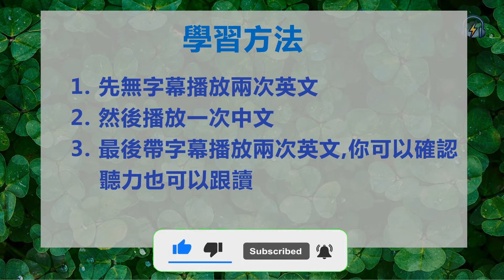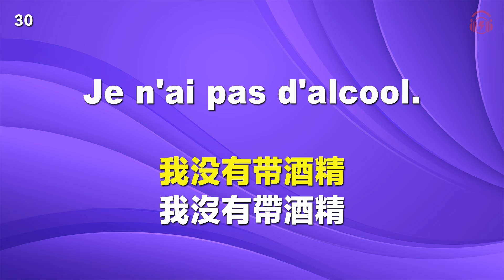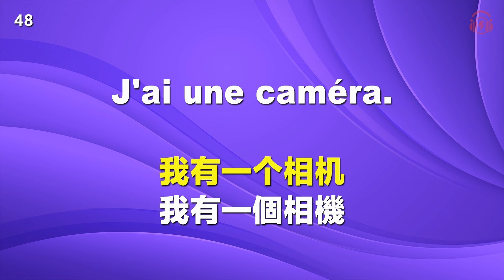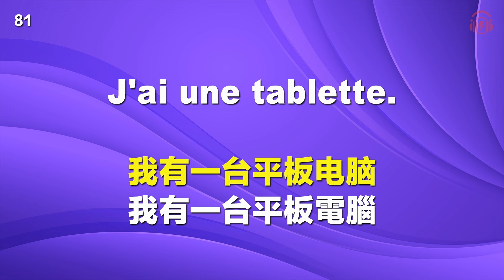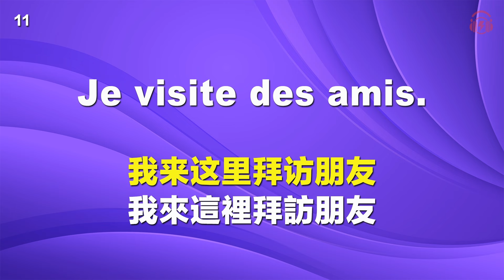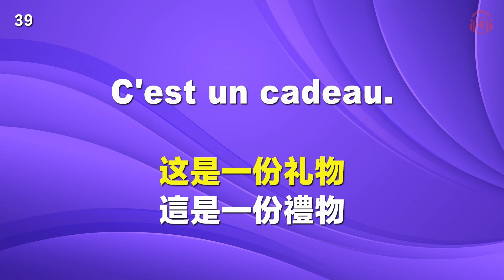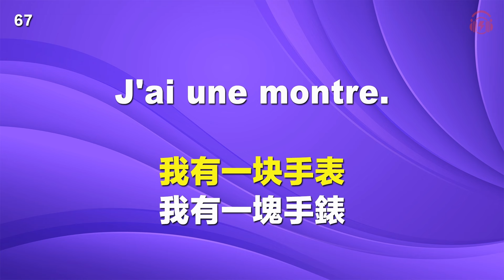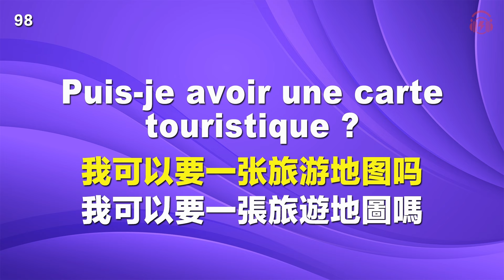法語聽力刻意練習 带中文语音 過海關相關法文#B1#B2#法語學習#法語口語#法語#法語聽力#法语#法文#學法文#法语听力#法语口语#法语学习#移民法语移民法語#旅行法语#旅行法語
聽法語母語者的標準發音，高效地練習法語聽力，音頻將播放 4 次，前两次在无字幕状态下尽量听懂句子，后两次出现字幕后再进行核对或跟读，这样反複訓練符合人类大脑的记忆曲线，長此以往，很快你就能聽懂每一句法語！

法語每天進步一點點，今天的你比昨天更進步
法語聽力刻意練習 每天坚持一小时循序渐进